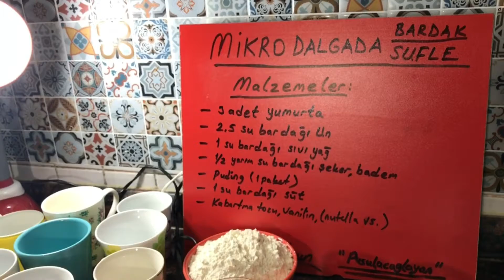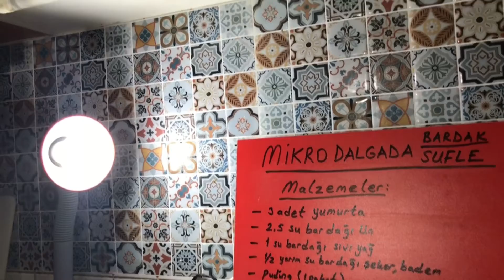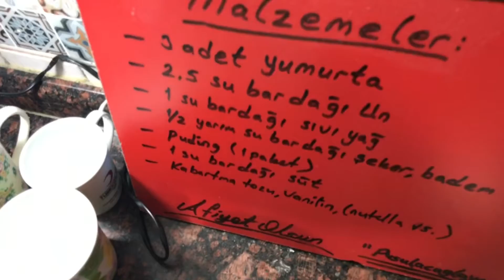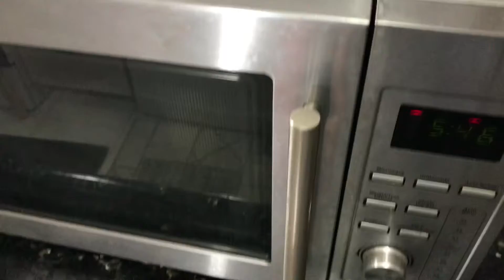BARDAK 🥃 SUFLE ? Lezzet Fırtınasını sizde yaşayın ?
Mikrodalgada kolayca yapabileceğiniz,Çılgın Lezzetli 😋 bardak sufle tam Tarifi için malzemeler :
* 3 adet yumurta 🥚 🥚 🥚
* 2.5 su bardağı un
* 1 su bardağı sıvı yağ
* 1/2 yarım su bardağı şeker
* iç badem ( kırık parçalı )
* puding ( 1 paket )
* 1 su bardağı süt 🥛
* 1 paket kabartma tozu
* 1 paket vanilin
*  Nutella vs.kavanozda çikolata